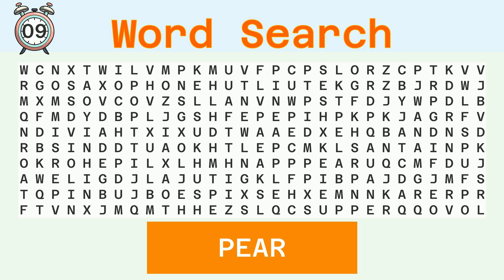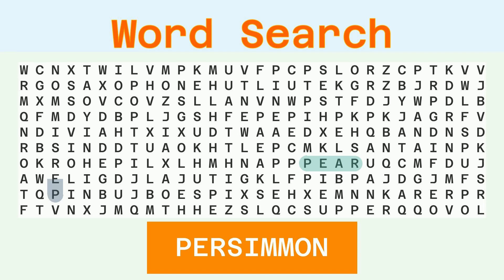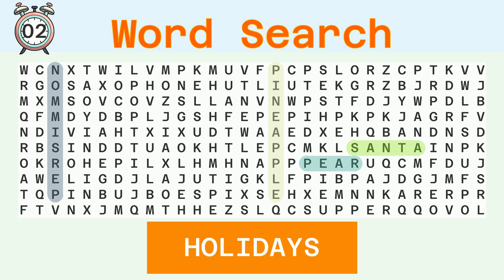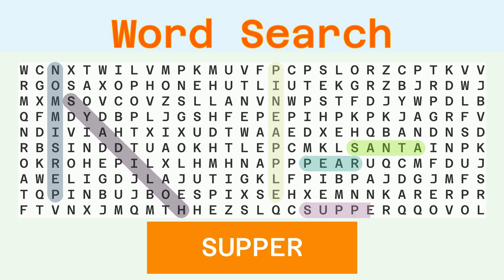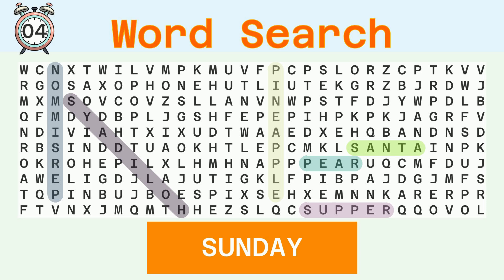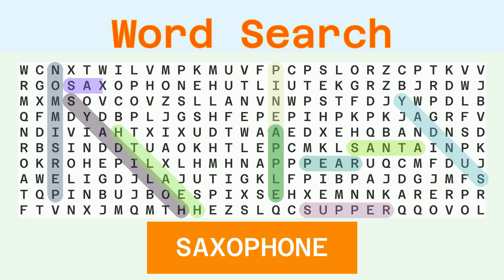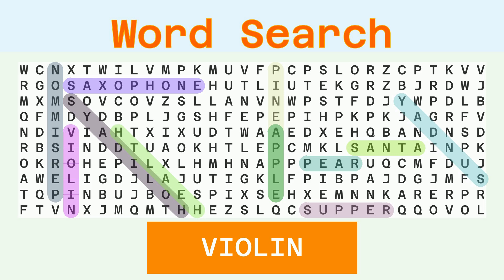Word Search Hard - Random - 06/08/2024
Words to find:
PEAR, PERSIMMON, SANTA, PINEAPPLE, HOLIDAYS, SUPPER, SUNDAY, APPLE, HEALTH, SAXOPHONE, VIOLIN,

Answer:
00:30 PEAR
01:03 PERSIMMON
01:41 SANTA
02:15 PINEAPPLE
02:53 HOLIDAYS
03:30 SUPPER
04:05 SUNDAY
04:40 APPLE
05:14 HEALTH
05:49 SAXOPHONE
06:27 VIOLIN